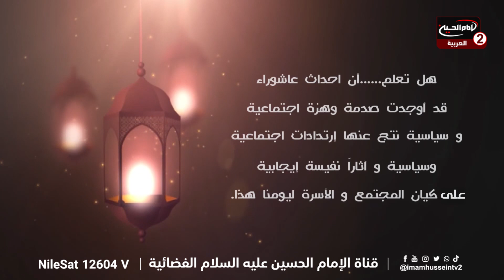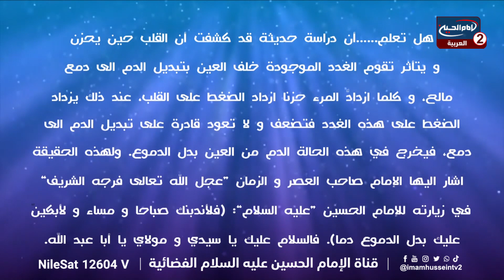المرأة مسؤولية وتصدي (12): شخصية السيدة ام البنين عليها السلام ،مع مريم غصين، الدكتورة ليندا طبوش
اسم البرنامج: المرأة مسؤولية وتصدي

التقديم: مريم غصين
الضيف: الدكتورة ليندا طبوش

موضوع الحلقة: شخصية السيدة ام البنين عليها السلام
رقم الحلقة: 12
كود البرنامج : 9.26442
تاريخ : 1445 ق

المواضيع الجانبية : دور السيدة ام البنين عليها السلام في معركة الطف
جهاد السيدة ام البنين عليها السلام ما بعد عاشوراء
تضحيات الامام الحسين عليه السلام
صفات السيدة ام البنين عليها السلام
مناقب السيدة ام البنين عليها السلام
السيدة ام البنين عليها السلام قدوة واسوة
الاستفادة من سيرة السيدة ام البنين عليها السلام

التصنيف :تعليمي
أساليب و طرق ايصال المساعدات المالية لقناة الامام الحسين عليه السلام:

١- عبر مكاتب شركات التحويل المالي في مدينة كربلاء المقدسة الى قناة الامام الحسين عليه السلام
٠٠٩٦٤٧٨٢٢١٨٠٠٠٥العراق

٢- عبر ارسال رسالة باسم لبيك ياحسين الى رقم هاتف قسم العلاقات العامة في القناةsmsاو الواتس آب
٠٠٩٦٤٧٨٢٢١٨٠٠٠٥العراق

اب ستور:
Imam husseintv by IMAM HUSSEIN TELEVISION NETWORK

موقع قناة الامام الحسين عليه السلام الثانية باللغة العربية:

https//Imamhussein2.tv